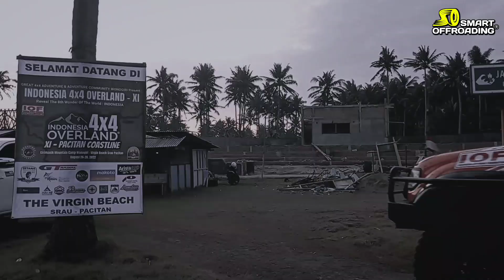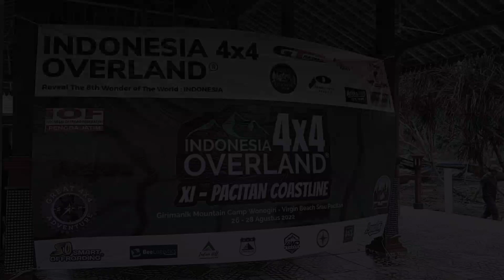Teaser INDONESIA 4x4 OVERLAND XI, Pacitan Coastline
Nantikan tayangan lengkapnya di Youtube SMART OFFROADING CHANNEL

Video : Antony
Editing : Reza Hariputra